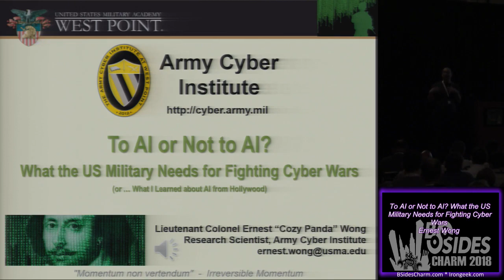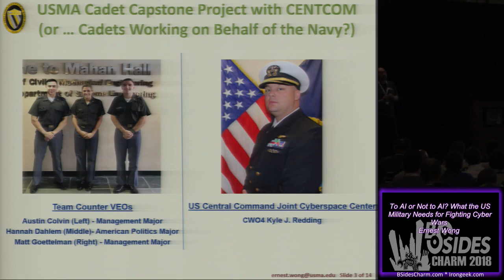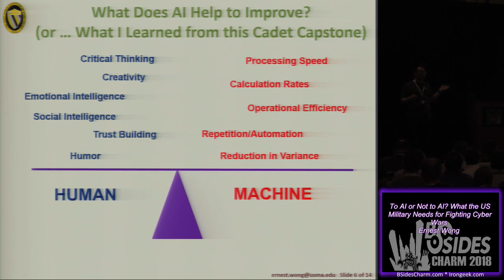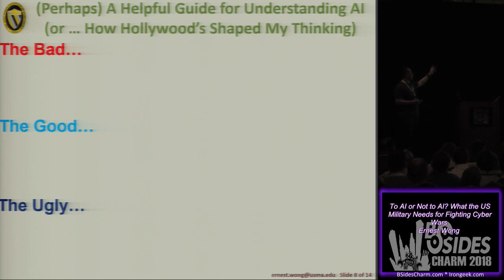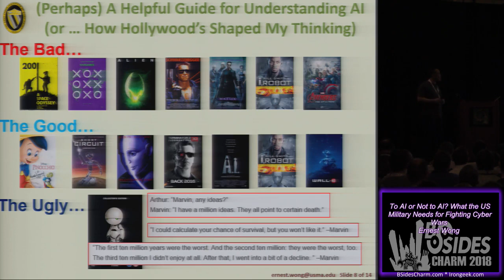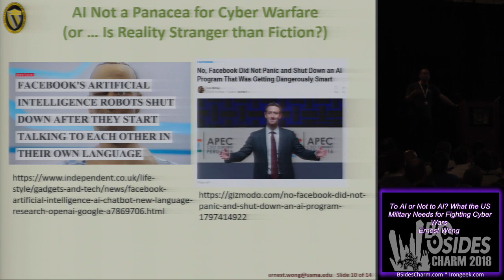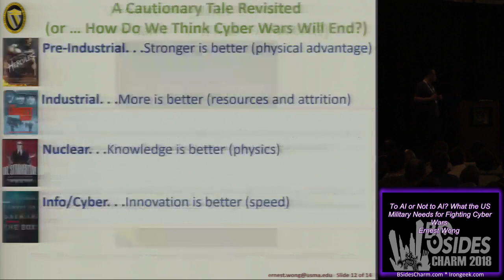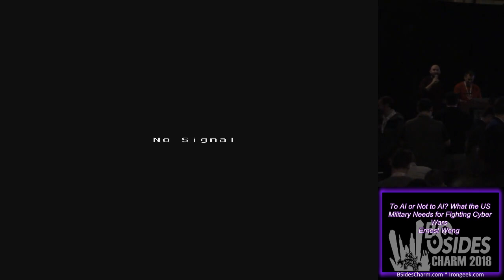BSidesCharm- 2018 -To AI or Not to AI What the US Military Needs for Fighting Cyber Wars Ernest Wong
To AI or Not to AI? What the US Military Needs for Fighting Cyber Wars
Can our military continue to think it can fight future wars without the help of AI? AI which promises to improve efficiencies in identifying threats to national security also affirms to solve our nation’s cybersecurity concerns. Some, however, regard such advanced technologies to be a false promise, diverting resources from human intelligence activities. This talk analyzes the best way forward.

Presenter: Lieutenant Colonel Ernest "Cozy Panda" Wong (@ArmyCyberInst)
Lieutenant Colonel Ernest Y. Wong is a Military Intelligence Officer in the U.S. Army who is serving as Research Scientist at the Army Cyber Institute and Assistant Professor with the Department of Systems Engineering at West Point. He graduated from the United States Military Academy with a B.S. in economics, and he holds a M.S. in management science and engineering from Stanford University, a M.A. in education from Stanford University, and a Master of Military Science from the Mubarak al-Abdullah Joint Command and Staff College in Kuwait. He had the opportunity to work as a NASA Summer Faculty Fellow and has served in overseas deployments to Iraq, Kuwait, and the Republic of Korea. His research interests include revolutionary innovations, cyber resiliency, and the application of systems engineering tools for resolving complex real-world problems.